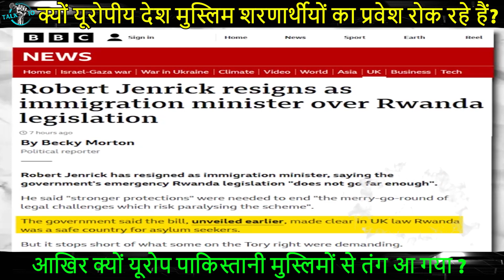आखिर क्यों यूरोप में दुनिया भर के मुसलमानों पर शक किया जा रहा है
Title- Talkio | Political & Social Issues

Video About-This video talks about growing suspicion on muslim community in European countries.

Channel about-
Ever wondered what's happening in the world right now? Join our team on this channel where we talk about all the latest in history, geopolitics, and social science. Our team has extensive experience in the field of journalism, film & media. We're committed to giving you access to the most important topics happening in this time of change.
This channel brings forward different perspective of experts and a common man.

Expertise: Directing live news, live debates and live discussion programs.
A/V editing, Online editing

As a Show producer I got the opportunity to work closely with many eminent personalities from the field of science, academics, social work, politics, sports and
films.
I have covered national news like the assembly election in Delhi , 26/11 attack Mumbai, General elections, The killing of LTTE Chief Prabhakaran,  2G scam etc.